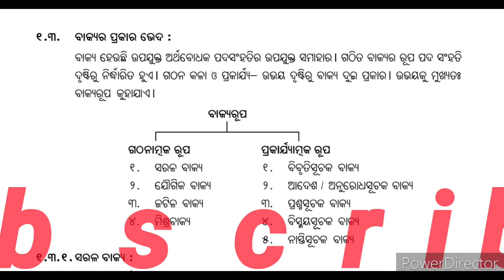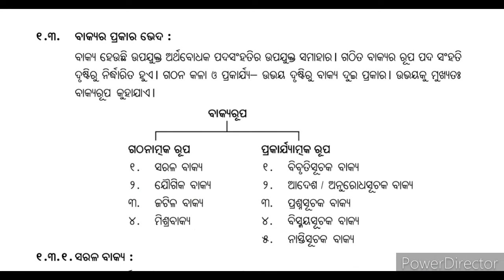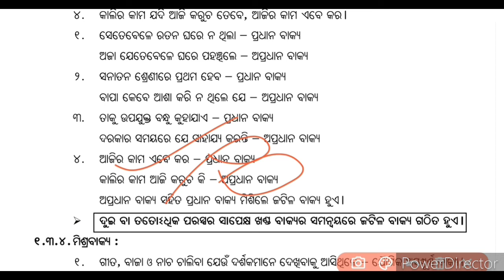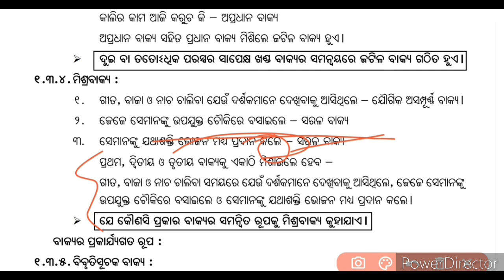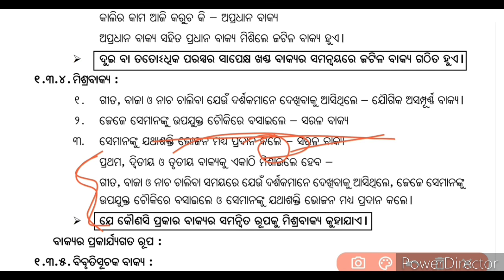Class 10th Odia Grammar || bakya bichar || ବାକ୍ୟର ପ୍ରକାର ଭେଦ ||High School Odia Grammar #1